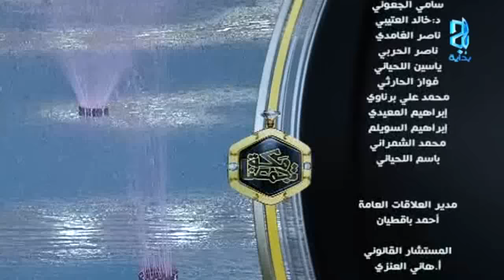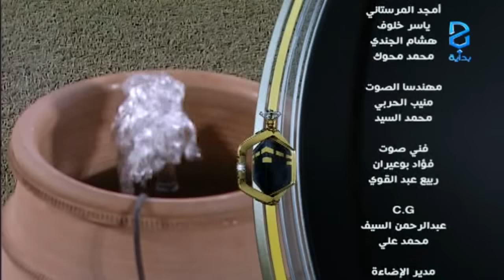نهاية البث - الجمعة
الجمعة - اليوم الأول  ١٤٣٧/٨/٢٠ هـ -  ٢٠١٦/٥/٢٧ م -  مكة تجمعنا الموسم الثاني  برنامج واقعي يعرض على قناة بداية الفضائية لمدة٣٠ يوم على مدار ١٤ ساعة يوميًا من الساعة ٤:٠٠ عصراً حتى ٦:٠٠صباحاً من تاريخ ٢٠ شعبان إلى ٢٠ رمضان .